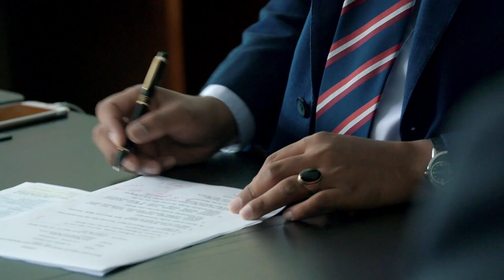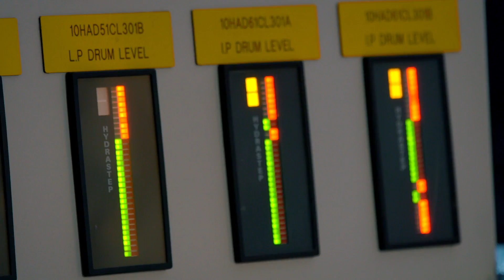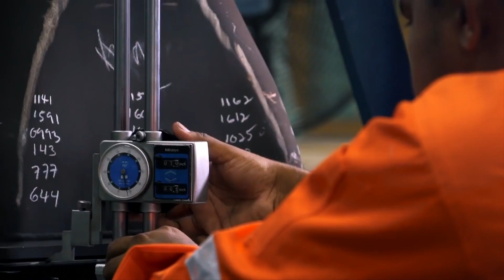Perai Power Station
The Perai Power Station is a combined cycle power plant of 1,071MW capacity using world’s first H-class gas turbines, which can achieve plant efficiency of around 60%.